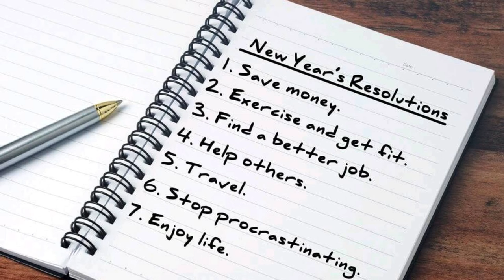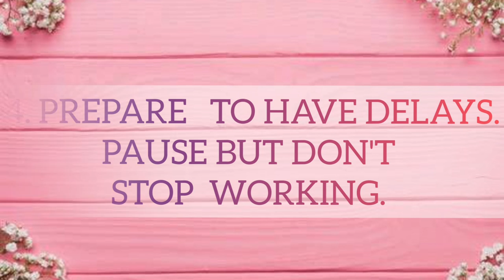How To quit the Toxic BEHAVIOUR of Saying but not Doing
This video gives 5 simple tips to getting rid of procrastinating working on your goals despite daily challenges. Everyone can relate because we all go through it but it takes motivation and consistency to get it done. Go do YOU and never give up.

Musician: Philip E Morris

Musician: Jef

Musician: @iksonofficial